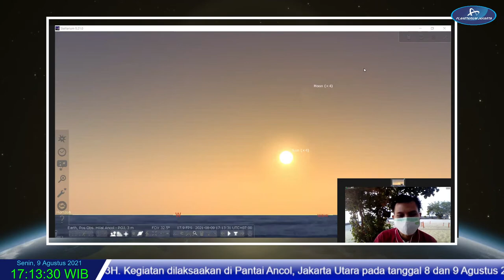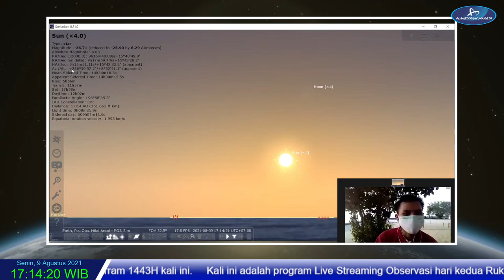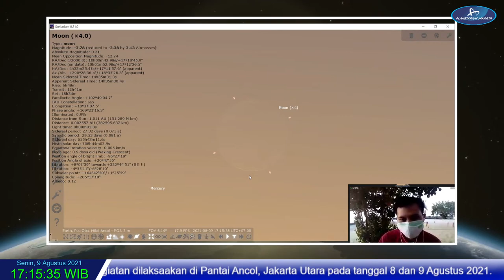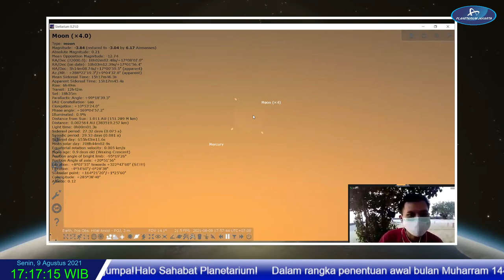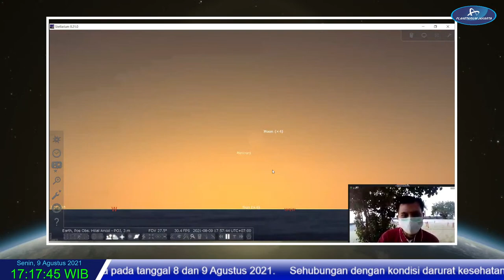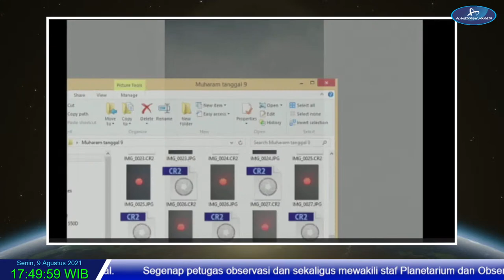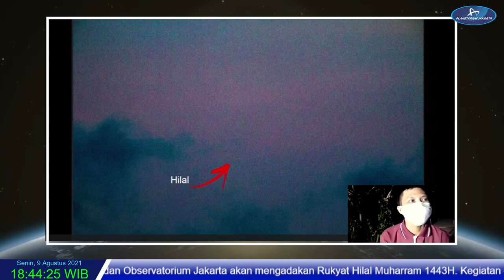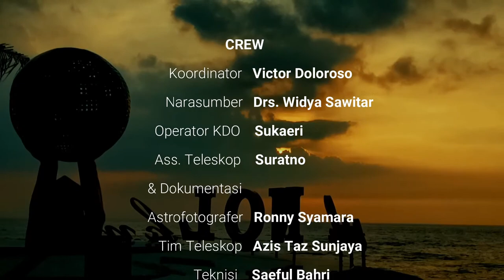Observasi Bulan Sabit Muda Muharam 1443H - Pantai Ancol Jakarta Utara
Halo Sahabat Planetarium!
Dalam rangka penentuan awal bulan Muharram 1443H Tim Planetarium dan Observatorium Jakarta akan mengadakan Rukyat Hilal Muharram 1443H. Kegiatan dilaksanakan di Pantai Ancol, Jakarta Utara pada tanggal 8 dan 9 Agustus 2021.

Sehubungan dengan kondisi darurat kesehatan saat ini terkait kondisi pandemi COVID-19 dan situasi PPKM Darurat kegiatan ini dilaksanakan secara tertutup, hanya melibatkan para staf terkait penugasan. Namun jangan khawatir, sahabat tetap dapat melihat bagaimana proses pengamatan hilal Muharram 1443H kali ini.

Kali ini adalah program Live Streaming Observasi hari kedua Rukyat Hilal Muharram 1443 H pada hari Senin tanggal 9 Agustus 2021 yang akan dimulai pukul 17.00 WIB hingga selesai sampai terbenamnya hilal.

Segenap petugas observasi dan sekaligus mewakili staf Planetarium dan Observatorium UP. PKJ TIM mengucapkan selamat Tahun Baru Hijriyah 1443.

Sampai jumpa!